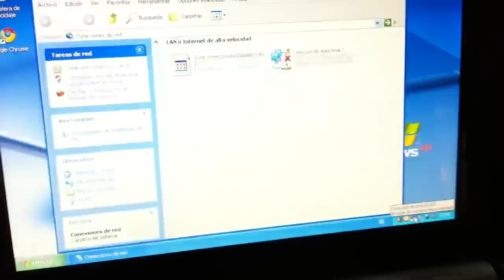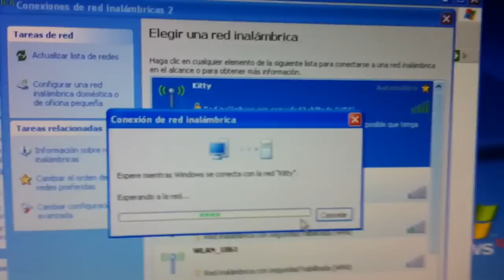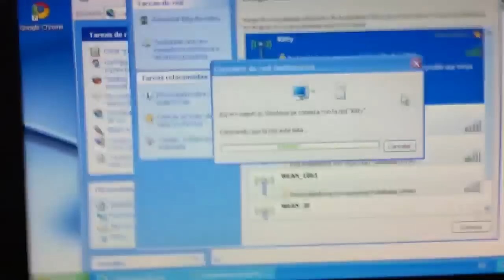Acer aspire one targeta wifi problema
Problemas con la targeta de red wifi